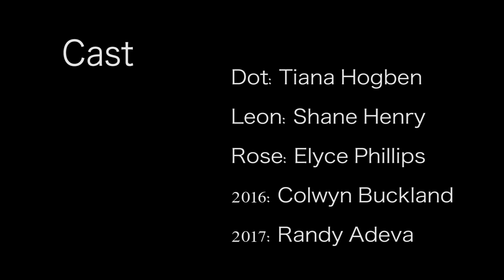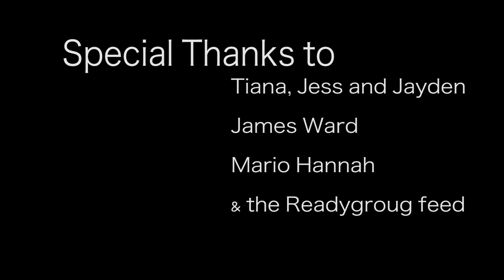Please Leave 2016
You think you had a rough year? Imagine living with 2016 as your housemate...

Cast:
Tiana Hogben - Dot
Elyce Phillips - Rose
Shane Henry - Leon
Colwyn Buckland - 2016
Randy Adeva - 2017

Crew:
Director: Lena Moon
Producer: Brendan Wan
Write: Elyce Phillips
Director of Photography: Simon McCulloch
Sound Operator: Matt Jenner
Gaffer: Caitlyn Staples